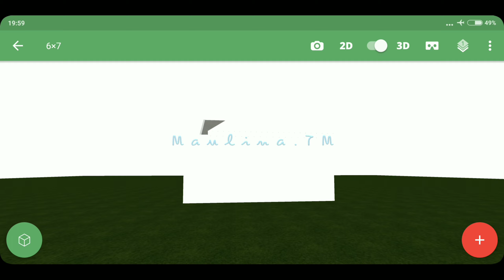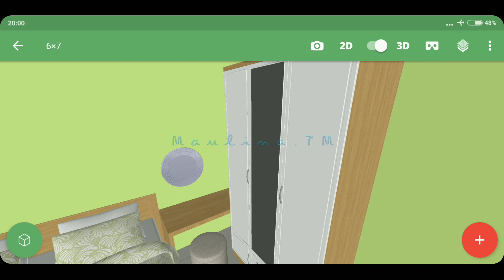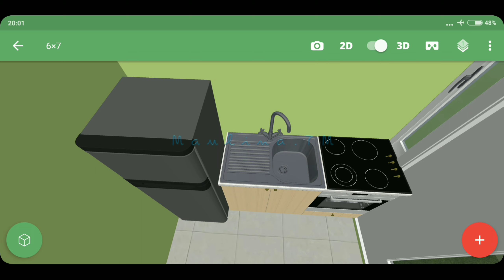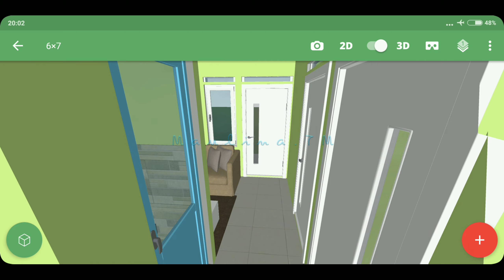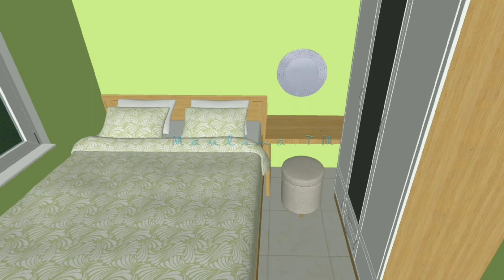Planner 5D Desain Rumah 6×7 + Desain Interior | 2 Kamar Tidur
Halo semua...
Selamat datang di chanel Maulina TM

Pada video saya kali ini, saya membuat Desain Rumah 6×7, dengan deskripsi sebagai berikut :
Teras
Taman
Ruang tamu & ruang keluarga
Dapur
Kamar mandi
2 Kamar tidur
Ruang cuci & jemur

Terima kasih banyak yang sudah menonton video ini. Semoga bermanfaat dan dapat menjadi referensi bagi kalian yang berencana membangun rumah.

Supaya saya makin semangat lagi buat video
Ohiya, tinggalkan kritik saran kalian dikolom komentar yaa, karena saya juga masih dalam tahap belajar.
Makasih semuaaa

App :
Planner 5D